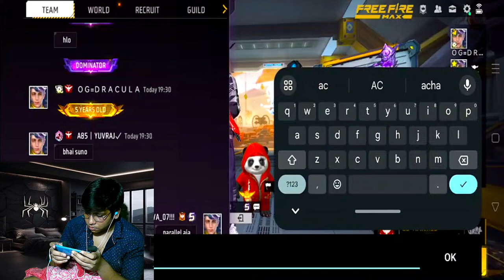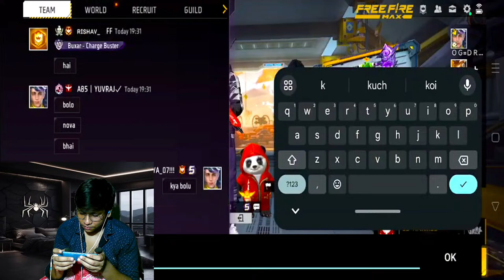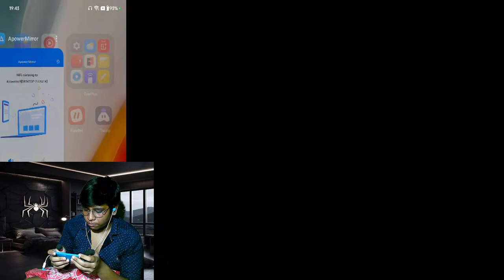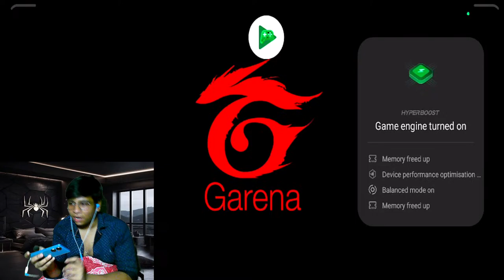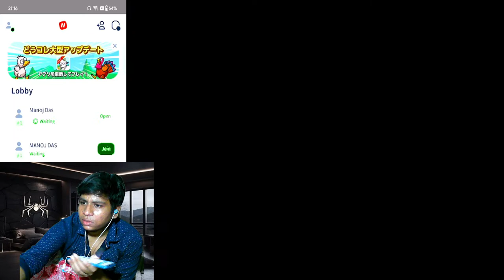BUSTER KING ON ACTION ✅NIGHT CHILL TIME🔥giveaway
Hi I am Manoj Das... NOVA_07
I am a Professional eSports free fire player and this is my only official YouTube channel.

1.Garena Free Fire Indonesia Live
2.Garena Free Fire Brazil Live
3.Garena Free Fire Brasil Live
4.Garena Free Fire India Live
5.Garena Free Fire Singapore Live
6.Garena Free Fire Thailand Live